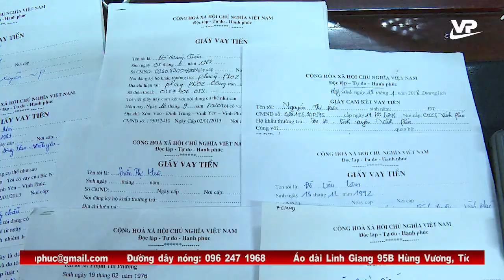Công an Thành phố Vĩnh Yên bắt khẩn cấp đối cho vay lãi nặng